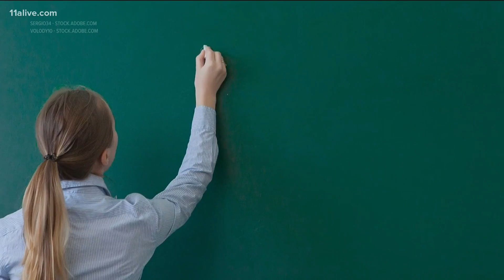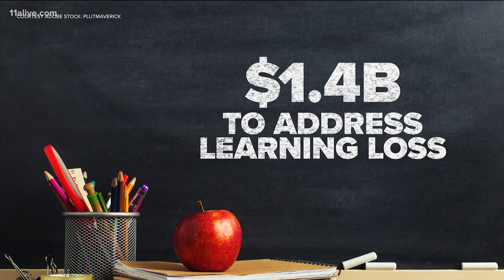Georgia camps, after school programs work to tackle learning loss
The US Department of Education just approved Georgia's plan to use $1.4 Billion of federal Covid-19 relief funds to address learning loss.